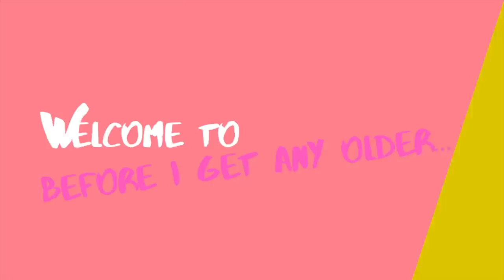BOMB THREAT in France ?! Travel Guide MONACO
Travel With Me to the South of France! How to spend a day in Monaco? Walk with me in the garden, streets and palaces, and meet Prince Albert ! (*not a joke*)

Could you imagine that we were caught up in the Bomb Threat?

How to get to Mont SAINT MICHEL Monastery without a car | Tour of city Rennes